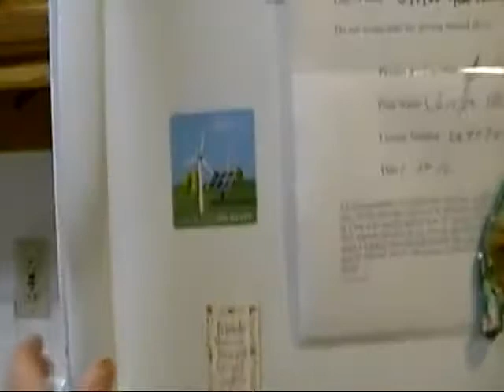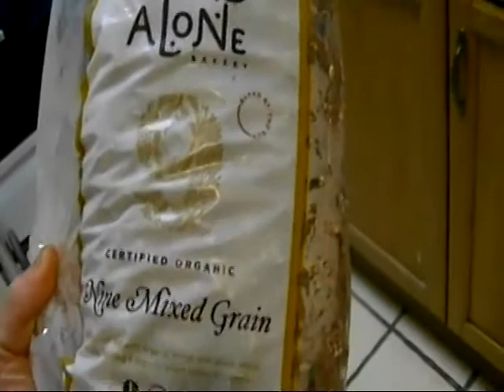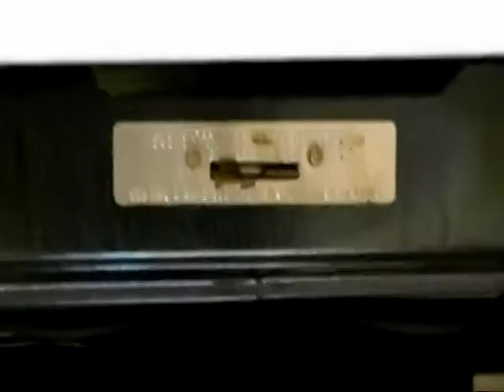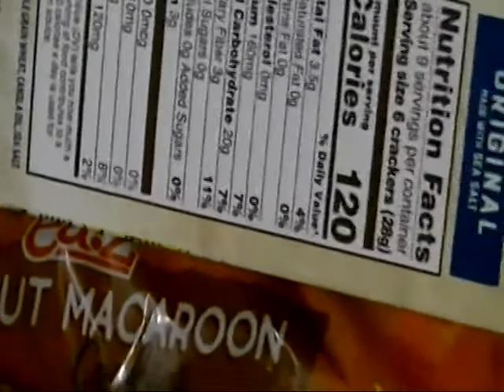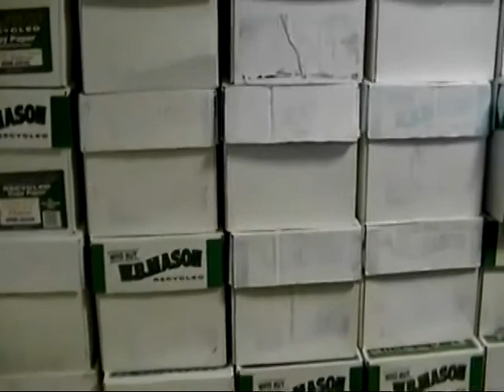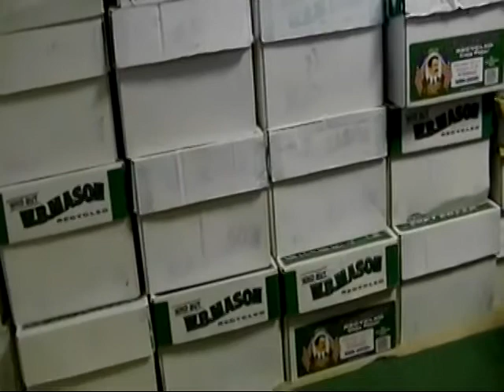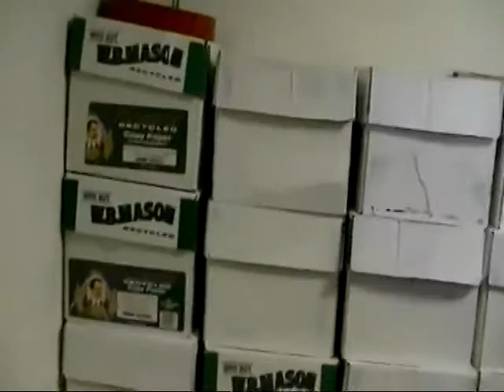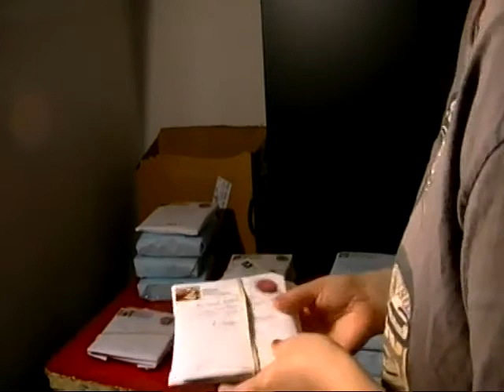Elyssa and Glendora do a feature on Happy House 3 including the bathroom, hatroom, 4X12 desk, electr